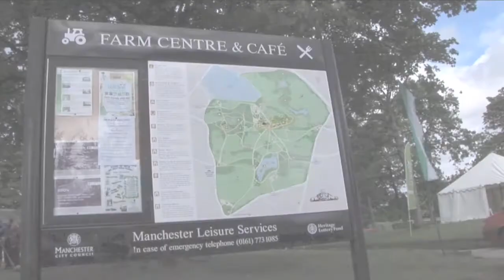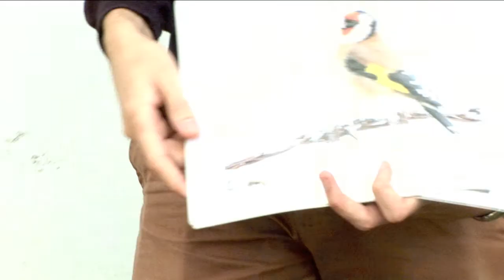Manchester Festival of Nature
Heaton Park1 with interviews